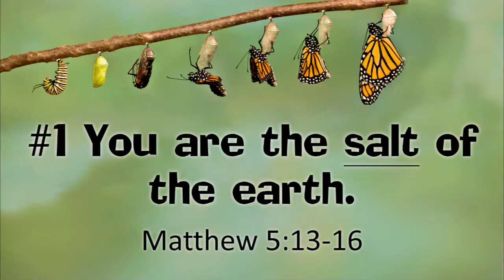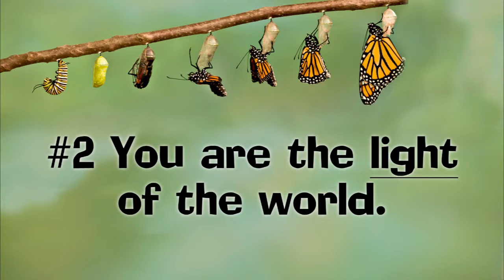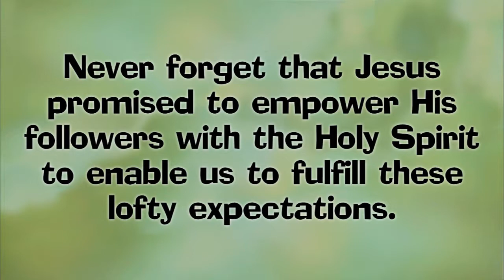1110 Transformed for What #3 My Mission - Salt, Light and Love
AMERICAN RIVER COMMUNITY CHURCH

11/10/19
Today’s Message: My Mission - Salt, Light and Love
Series: Transformed for What?
Message #3: Matthew 28:19-20 records how Jesus called his followers to join him in carrying out his mission (The Great Commission.) In this final message of the series, I will cover the SEND part of this mission/vision Jesus gave us.
Matthew 5:13-16

Worship services every Sunday at 10:00 am.
3300 Walnut Ave,  Carmichael California 95608

Quick Tips for your First Visit

- Welcome Table in the foyer will have ARCC Info
- Café offers free snacks and beverages.
- Nursery for Infants - 3 years
- Children’s ministry for ages 4 and up
- Kid’s Kits: crayons & paper

Blessings!